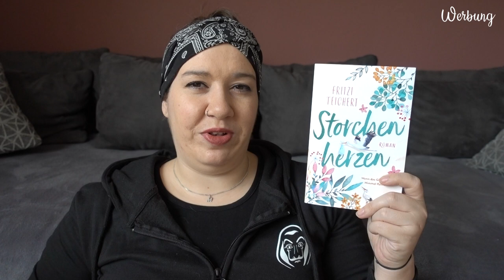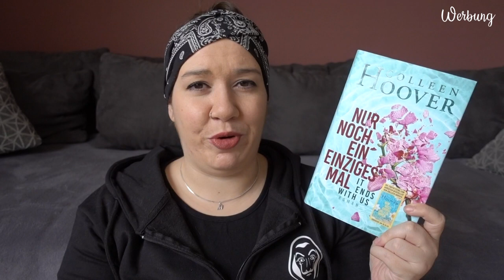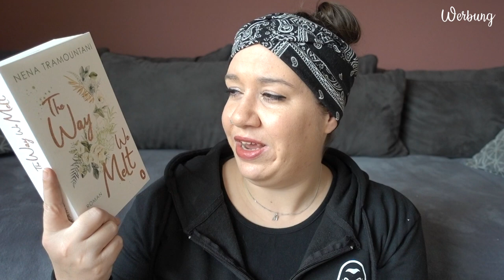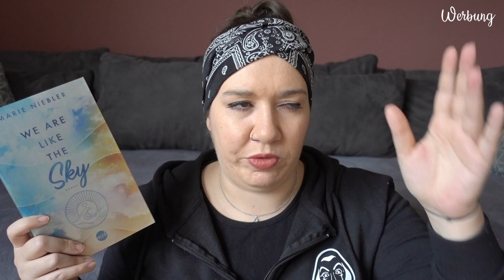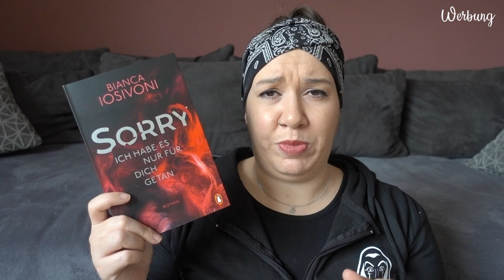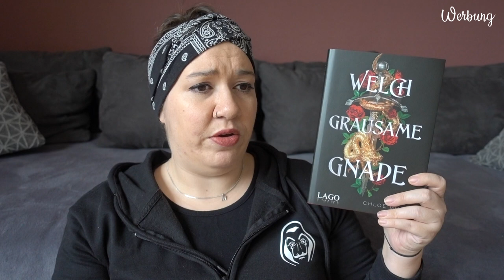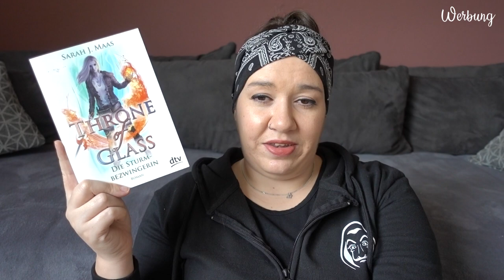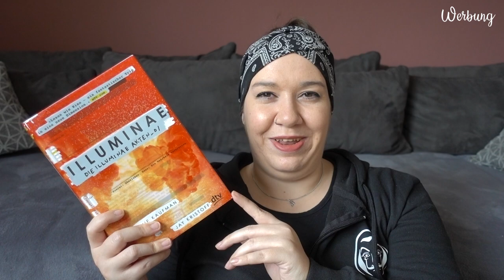LESEMONAT März 2023 | im absoluten Hoover-Fieber | Canis Minor Art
im heutigen Video habe ich den Lesemonat März für euch.

𝙒𝙚𝙧𝙗𝙪𝙣𝙜 | 𝙆𝙤𝙤𝙥𝙚𝙧𝙖𝙩𝙞𝙤𝙣

Amazon Wunschliste